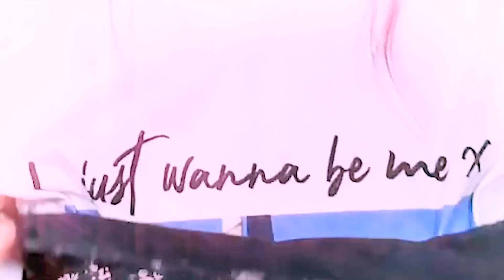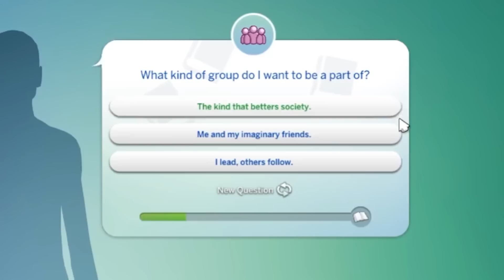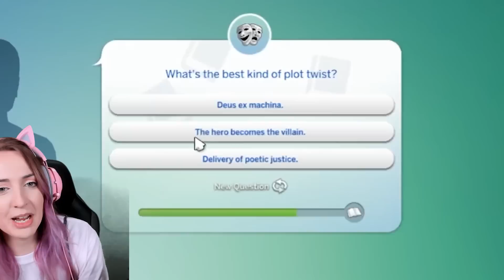Close that fire exit door, am stayin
THEY DONT GET IT AM KLOSTRAFOBIC DARRIN

i'm from Middlesbrough in England which is why i sound like that and is also why my videos contain swearing.
translations:
hen = hun
instagram .. @plumbellayt
twitter .. @plumbellayt
gallery id .. jessemcnamarax

Plumbella
Middlesbrough
TS8 8DU